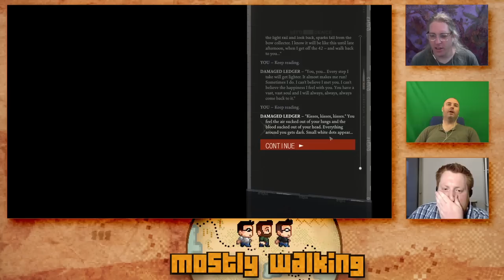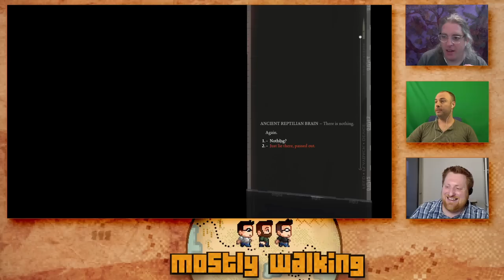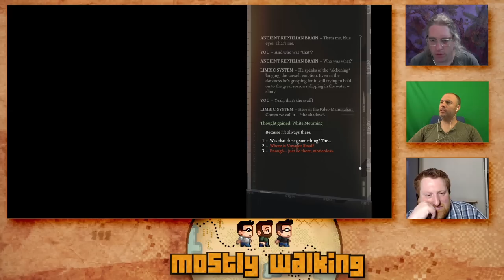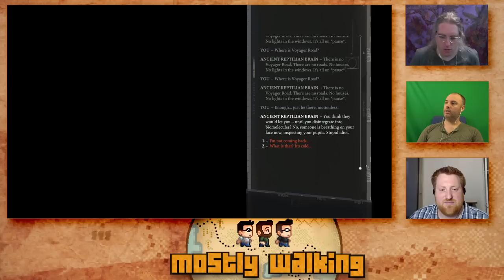Mostly Walking - Disco Elysium P3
It is a good day to continue Mostly Walking around the world of Disco Elysium!